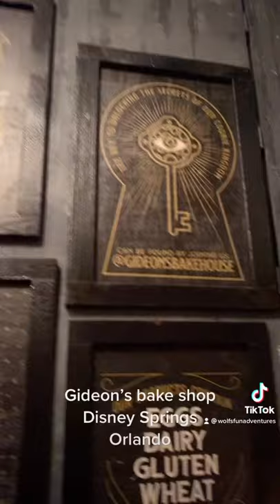Gideon’s bake shop in Disney springs